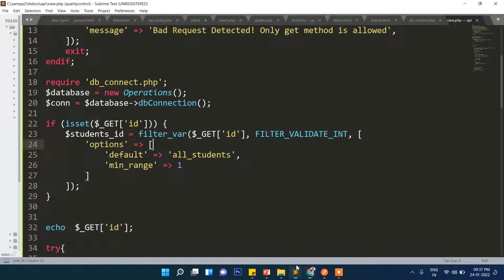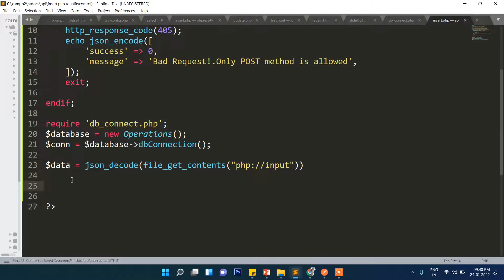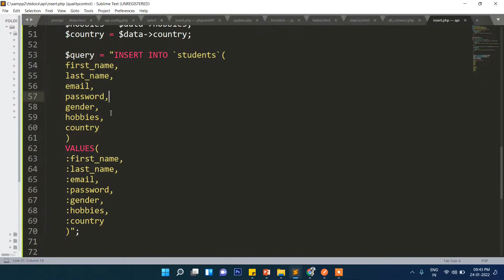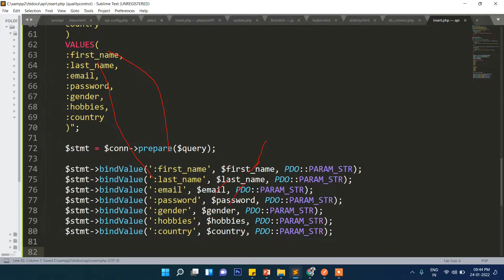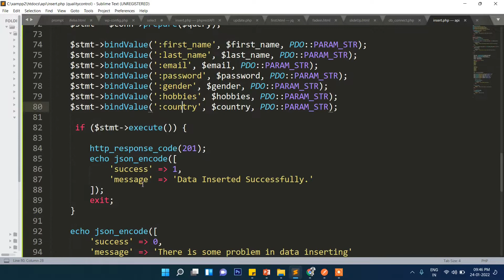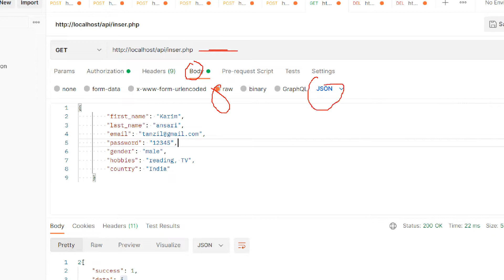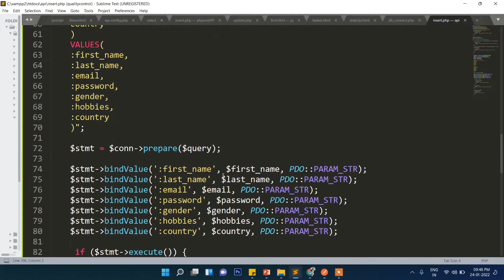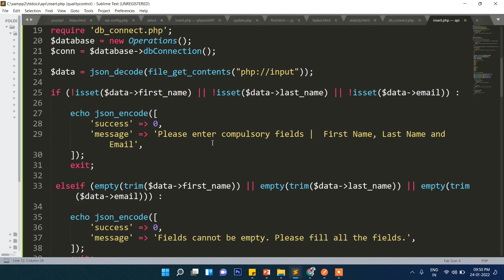2 . PHP Mysql Create Resful API View Section | PHP MySql Restful API Creation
In this video you will learn how ti create Restful API using PHPMYSql . In this video we have used PDO for creting  restful API.